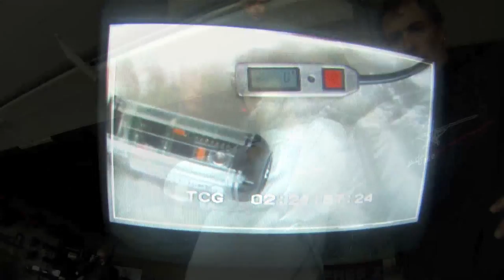"Sprengstoff rettet Leben" - Galileo Outtakes Sepp Bunk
Wie kann Sprengstoff im Alltag Leben retten und was hat das mit fallschirmspringen zu tun?? Die ausführlichen Outtakes vom Galileo Drehtag an der Southsidebase in Schlierstadt. (C) Southsidebase GmbH, base-jumper.de, Sepp Bunk